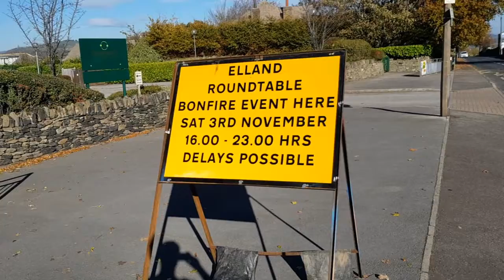THE RETURN AND OUT ON THE BIKE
Hello Jamie here and with another video, and knowing I've put out a video about going to Robin Hoods Bay, this is a very short video, so I'd thought to just putting it out, basically this is the return from our holiday home, back to reality, and going out on the bike later on for a bit. Basically pretty much it.